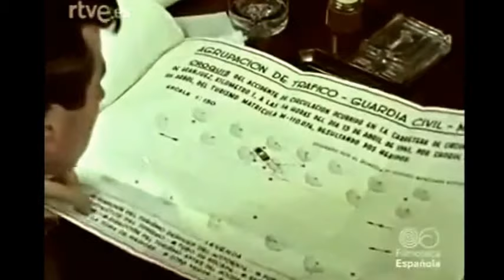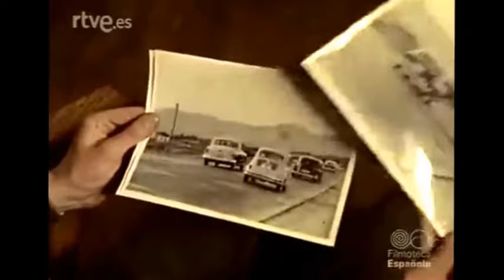AGRUPACION DE TRAFICO GUARDIA CIVIL 1961